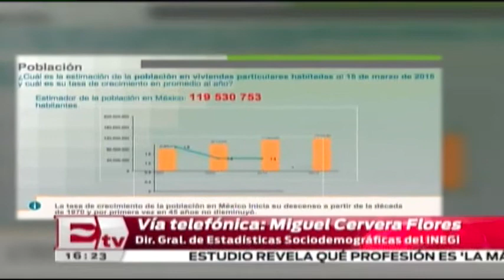Detalles de la encuesta intercensal 2015 del INEGI / Kimberly Armengol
Miguel Cervera Flores, director general de estadísticas sociodemográficas del INEGI, habla sobre los resultados de la encuesta intercensal 2015.

09 de diciembre 2015